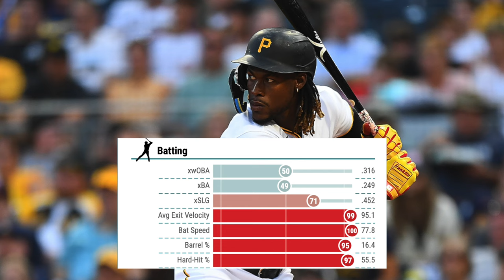Oneil Cruz Sets MULTIPLE Statcast Records IN THE SAME GAME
Oneil Cruz tonight against the San Francisco Giants set MULTIPLE Statcast records in the same game. This guy is insane.